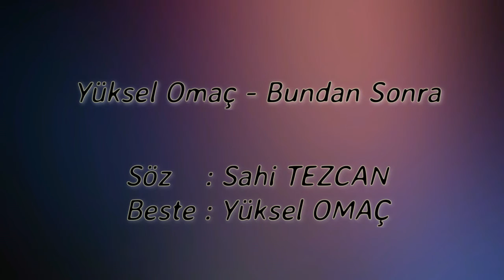Yüksel OMAÇ - BUNDAN SONRA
Söz : Sahi TEZCAN
Beste :  Yüksel OMAÇ